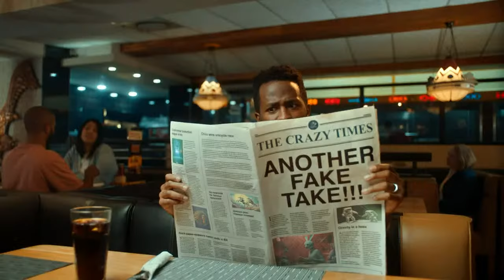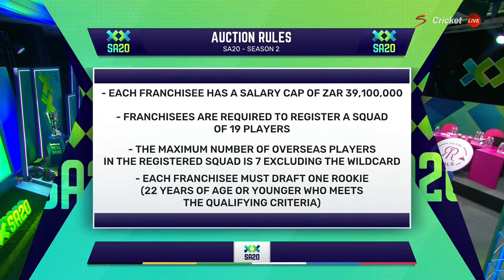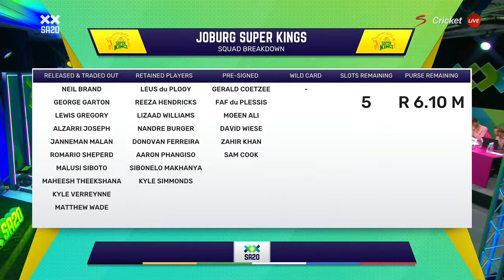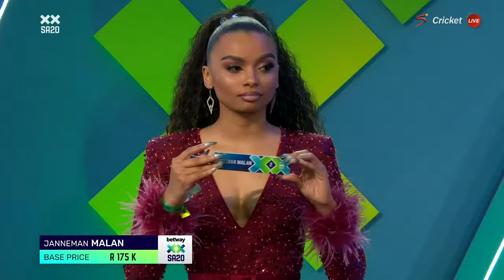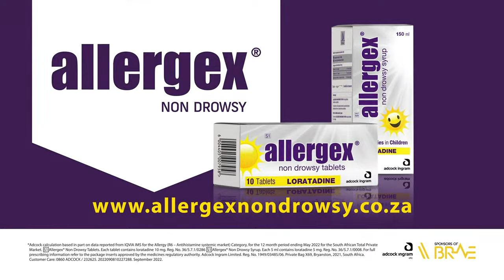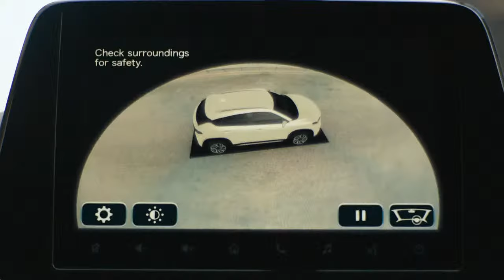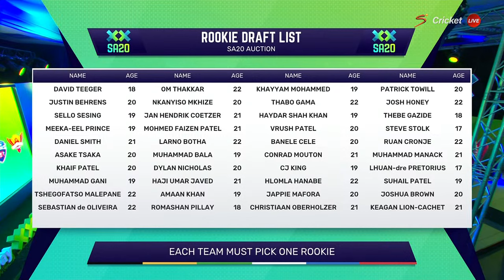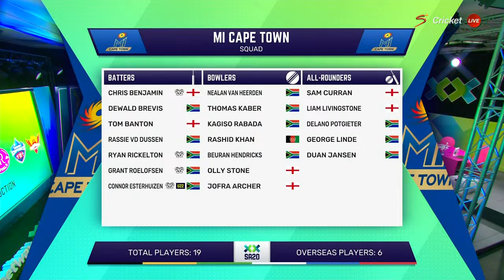Betway SA20 Season 2 Auction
This year we will have 5 sets, an eXXpress round (if needed) and Rookie Draft. The press conference will take place after a quick break so be sure to stay for that.